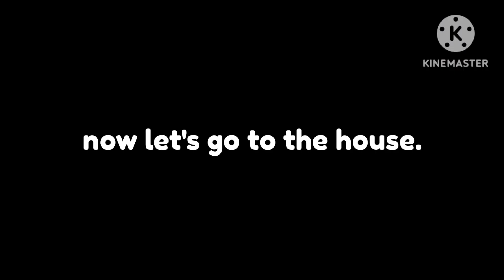new car and person house!